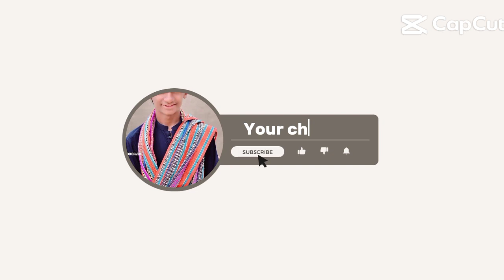video please subscribe